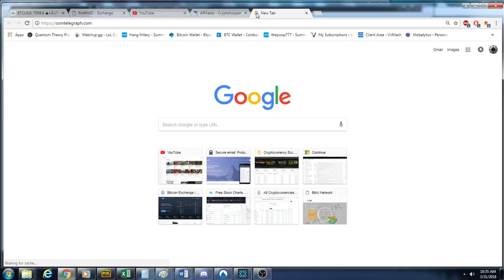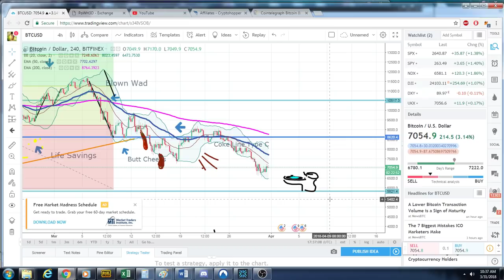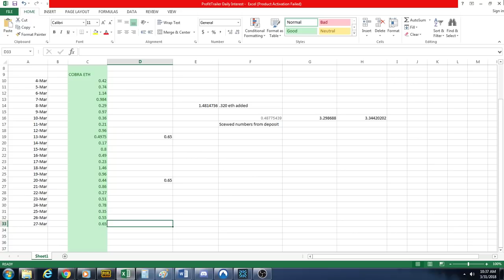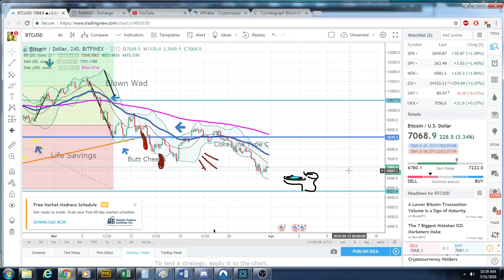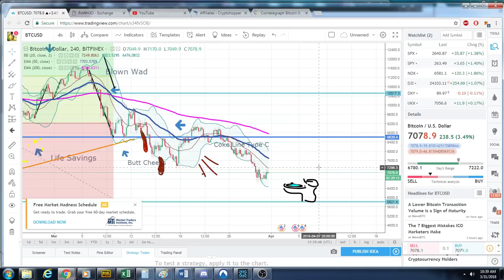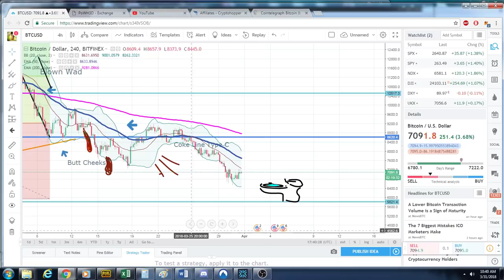Do what you want